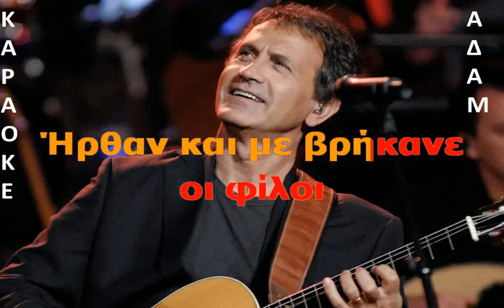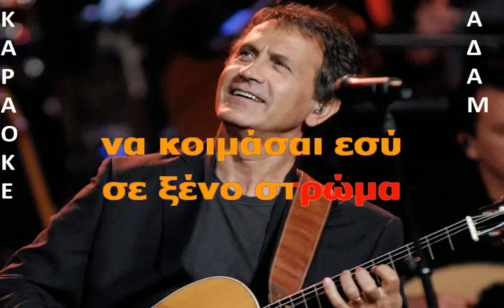ΚΑΡΑΟΚΕ ΑΔΑΜ Κάποιον άλλον φίλησες στο στόμα ΓΙΩΡΓΟΣ ΝΤΑΛΑΡΑΣ ΜΟΥΣΙΚΗ ΔΙΑΣΚΕΥΗ ΒΑΣΙΛΗΣΣ ΛΙΟΤΣΙΟΣ